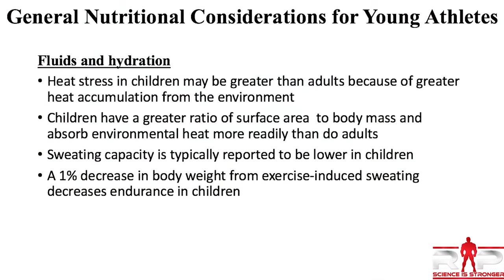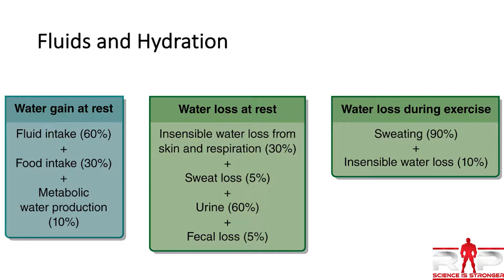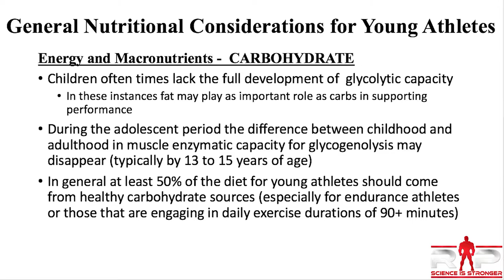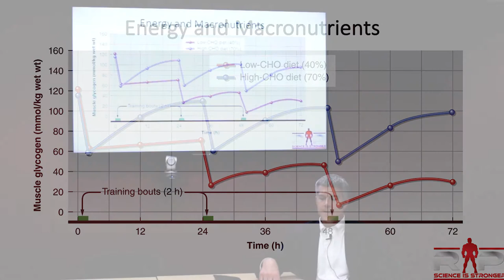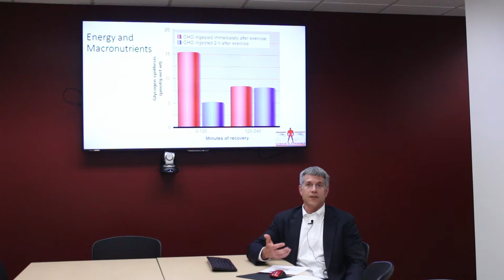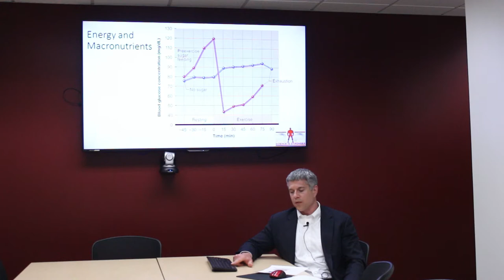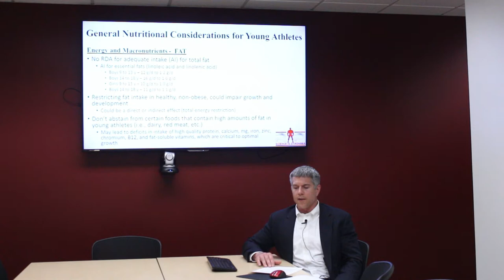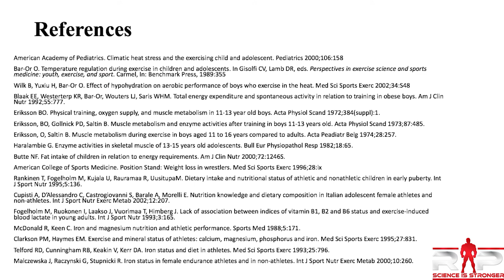Dr. Mike Godard Presentation